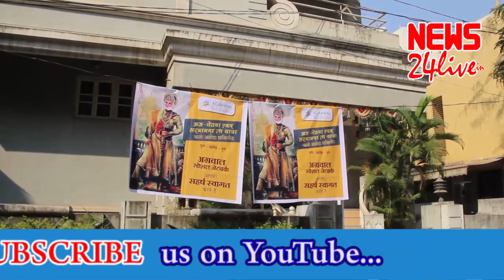अग्रसेन महाराज की भव्य रथ यात्रा प्रारंभ